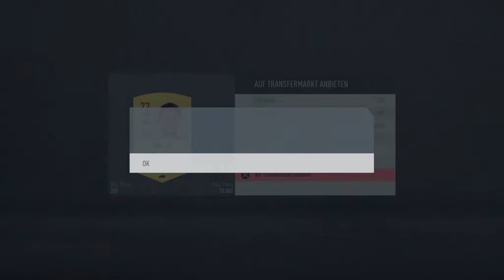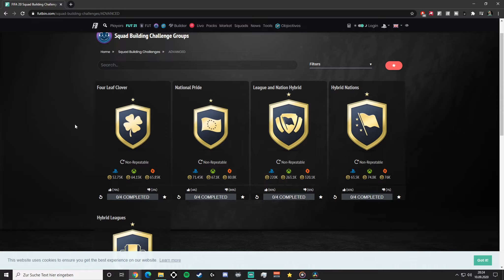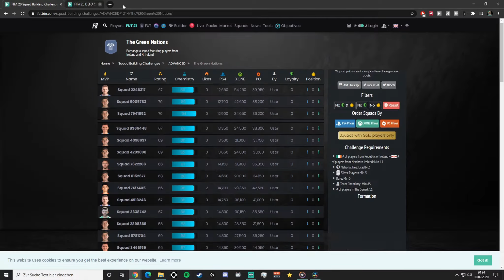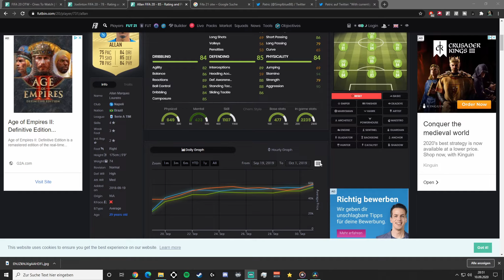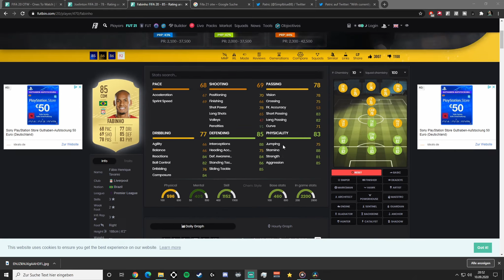FIFA 22 : DER PERFEKTE START IN FUT | WEB APP TRADING TIPPS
Dieser Guide wurde für FIFA 22 gemacht, gilt aber zu großen Teilen auch für FIFA 22. Hier gibt's die besten Trading Tipps für den perfekten Start in FUT und die Web App.

💻 Mein Setup:
Maus: Logitch G903
Mauspad: Logitech G840 XL-Gaming
Tastatur: Logitech G PRO
Headset: Logitech G533 Gaming Headset
Cam: Logitech C920
Bildschirm: Acer Predator XB241H
Prozessor: AMD Ryzen 7 2700X
Grafikkarte: ROG Strix GeForce® RTX 2080 OC edition 8GB
RAM: Corsair Vengeance RGB PRO 16GB 3200MHz
Gehäuse: NZXT H700 PUBG Midi-Tower
Game Capture: Elgato HD60 S
Stream Deck: Elgato Stream Deck
Stuhl: DXRacer Formula Series F08-NO
Konsole: PS4 Slim

HINWEIS: Wenn ihr über die hier drüber angegebenen Tracking-Links einkauft, bekomme ich einen kleinen Teil ab. Muchas Gracias.

0:00 Start
0:29 Loyalty Packs
0:47 Season Pass Aufgaben
1:00 Login Bonus
1:13 EA Katalog (Ignorieren, gibts nicht mehr)
1:28 Coins grinden
2:46 EA Play Early Access
3:13 Fortgeschrittenen SBCs
3:43 Futbin Lösungen
4:12 Investments
5:09 TOTW 1
5:40 Team bauen